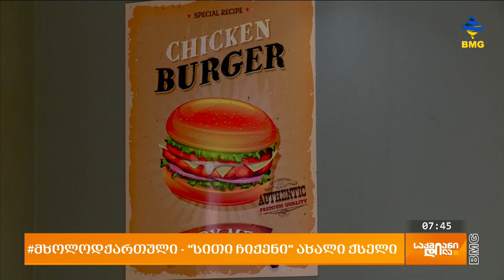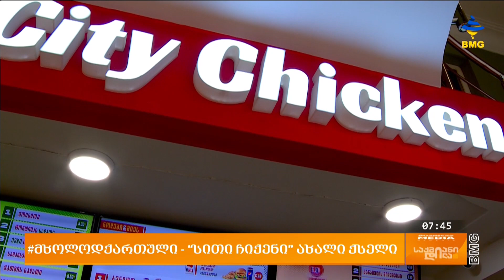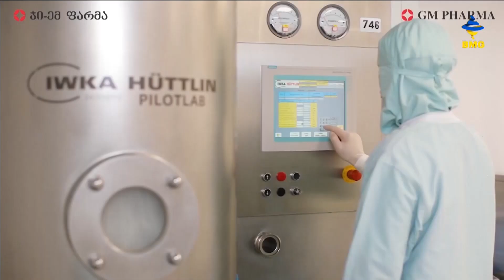მხოლოდქართული - “სითი ჩიქენი” ახალი ქსელი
ზაზა გელაშვილი - „სითი ჩიქენის“ დამფუძნებელი;